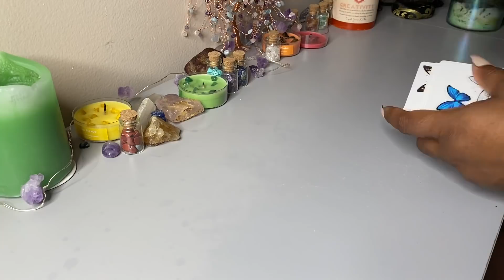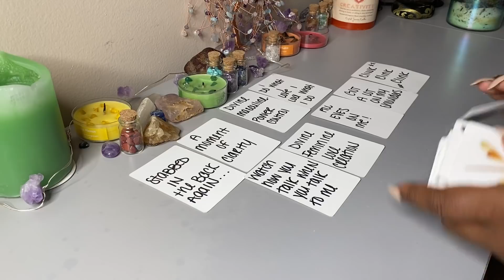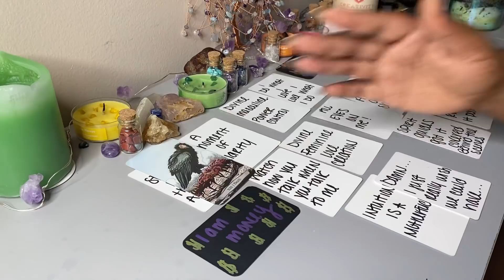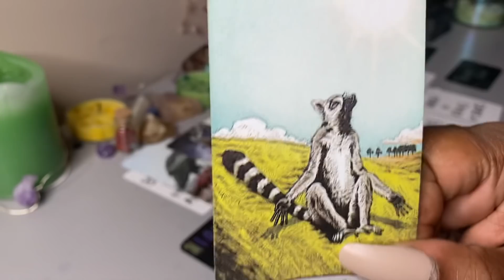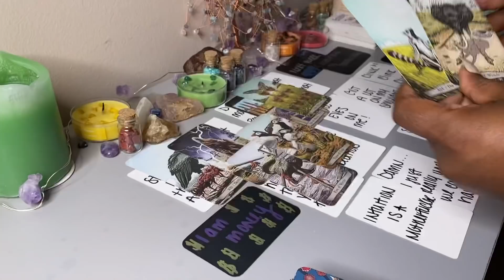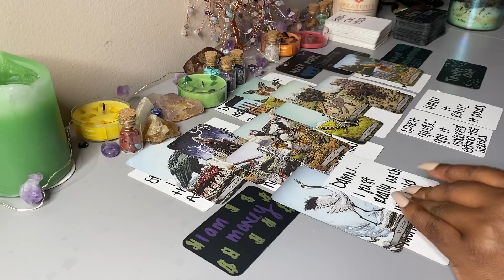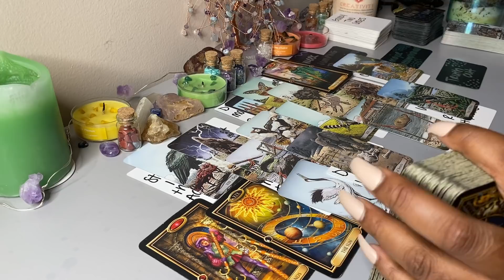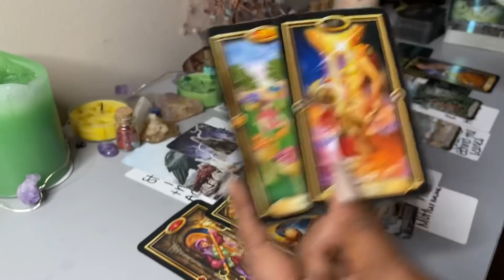LIBRA🦋🦋 DONT GET IT TWISTED✨ GIVE ME MY FLOWERS 🌺 💐